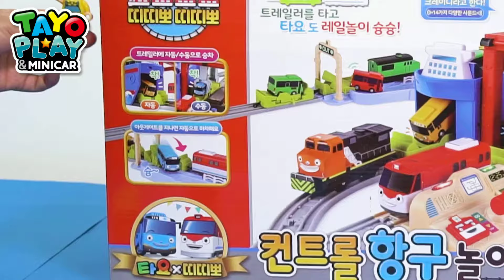띠띠뽀 항구 놀이 세트 l 타요와 띠띠뽀를 항구 놀이 세트에서 만나봐요! l 타요 장난감 l 타요 플레이 & 미니카 l 꼬마버스 타요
"띠띠뽀 전동기차 친구들이 이젠 항구에서도 신나게 달리네요! 띠띠뽀 전동기차 뒤 트레일러에 미니카 친구들을 태워서도 달릴 수 있는 신나는 항구놀이 세트를 소개해 드려요!

[놀이방법]

1. 수동모드-  트레일러에 미니카 친구들을 착착 태우고,  컨트롤러로 내맘대로 기차의 go/stop을 조절 해요

2. 자동 승차 기능 - 전동기차가 항구를 지날 때엔 위에 있던 미니카 친구들이  자동으로 탑승 완료!

3. 자동 하차 기능 - 트레일러에 탄 미니카 친구들은  아웃게이터에서 자동으로 하차 하는 신기방기한 기능이 있답니다.

띠띠뽀와 타요의 멋진 콜라보 상품! 항구놀이세트언박싱으로 신나게 놀아봐요~!"